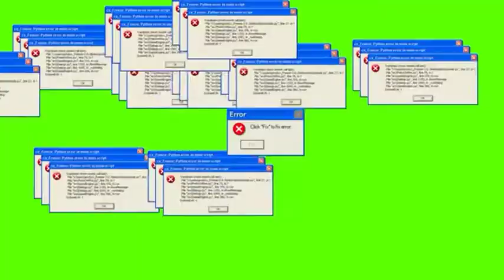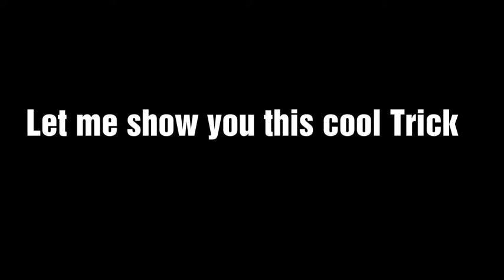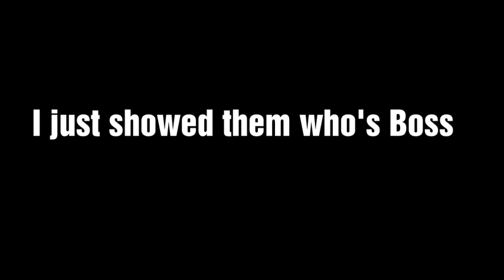(Head Soccer) Fight Mode with Senegal #9 First to it, Lit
let's play Some Head Soccer